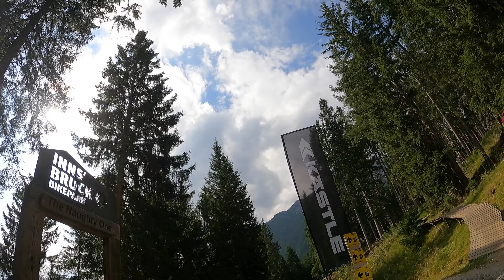The Chainless One - Bikepark Innsbruck - 7 km long flow trail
Quite fun although damaged berms.